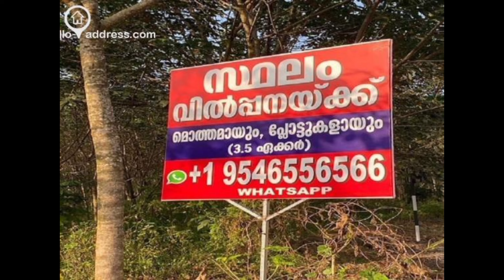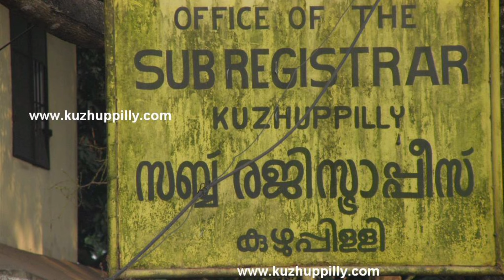പ്രമാണം രജിസ്റ്റർ ചെയ്യാൻ മ്യൂട്ടേഷൻ സ്കെച്ച് വേണം/ A Plus Tube അഡ്വക്കേറ്റ് ഷെരീഫ് നെടുമങ്ങാട്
documents Description
Narendramod. i​bjp​

Advocate, High court of Kerala

 bringing you the latest and most relevant information on a wide range of topics designed to empower and inspire.